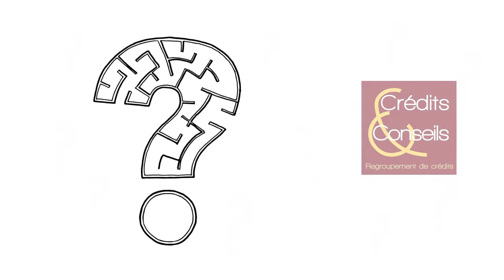Draw my life entreprise Altaïs Finance ✍🏽💶💰💴 - Videostorytelling by Néologis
Comment le storytelling en draw my life se met au service de la communication produit ?
@videostorytellingbyneologis répond à cette question avec un draw my life pour promouvoir les services de @altaisfinance7498

C'est quoi le draw my life ?
La draw my life est un type d'animation vidéo qui reprend le principe d'une main dessinant sur un tableau blanc, dans le but de raconter une histoire. La main dessine des illustrations en direct sur fond blanc. Des pictogrammes et des mots clés sont ajoutés pour préciser le sens du discours. La plupart du temps, nous soutenons le dessin par une voix off qui raconte l'histoire, et une musique pour encore plus d'émotion.
La draw my life réalisé sous @videoscribesparkol  est un style d'animation très efficace pour présenter une entreprise et son activité, un produit ou un service.

Présentation de l'activité de Crédits et Conseils

Sandrine et Paul sont tous les 2 salariés d’une entreprise.
En quelques années ils ont contracté plusieurs crédits, qui commencent à peser lourd sur leur quotidien, et cela limite leur pouvoir d’achat.
Le rachat de crédits pourrait être une solution confortable. Il permettrait de regrouper tous les crédits de Sandrine et Paul en un seul et ainsi, bénéficier d’une mensualité réduite, adaptée à leurs revenus.
Plusieurs questions se posent alors…
Courtier expert en rachat de crédit et mandaté par l’ensemble des banques spécialistes de ce domaine, Crédits & Conseils connaît toutes les normes d’acceptation de l’ensemble de ses partenaires. Il est en mesure d’apporter toutes les réponses à Sandrine et Paul et de les accompagner dans toutes leurs démarches.
Mais surtout…
… Avec Crédits & Conseils, le dossier de Sandrine et Paul est entre des mains expertes. Tout est prévu :
- la constitution d’un dossier solide,
- la recherche des meilleures conditions,
- la sélection des banques susceptibles de soutenir leur projet,
- la transmission et le suivi personnalisé de leur dossier,
Ils peuvent désormais être rassurés, leur courtier est là pour les accompagner, les conseiller, et leur garantir un financement adapté.
Sandrine et Paul peuvent maintenant commencer à envisager l’avenir autrement…
Pour une simulation, contactez-nous !